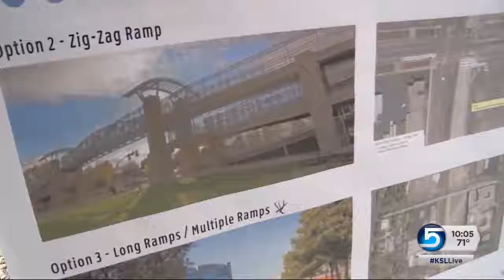Pedestrian and bike bridges coming to 4 Utah locations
Some bicyclist and pedestrian hot spots in four major Utah cities will be seeing some changes in the near future after a federal grant was awarded to the Utah Department of Transportation and Utah Transit Authority. Nicole Vowell reports.